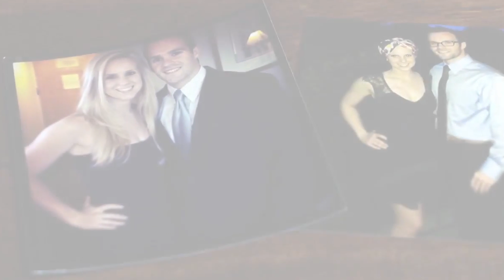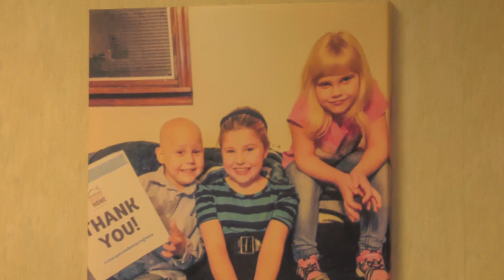Meet 5k Runs Bucks County PA 5k Run Bucks County PA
Are you thinking of doing a 5k run for a great cause in Bucks County, PA? Bringing Hope Home's 5k runs in Bucks County, PA is not only a great way to get fit, but participation with this organization will support an amazing local charity. Bringing Hope Home is a 501 (C) 3 non-profit organization that provides financial and emotional support to families with cancer. They work with families in the Greater Philadelphia area to help alleviate the financial stress associated with cancer diagnosis for families. Check out their various 5k's that are held all around the Philadelphia and surrounding areas. Getting involved with Bringing Hope Home and its 5k runs all around Bucks County, PA will greatly benefit so many families!